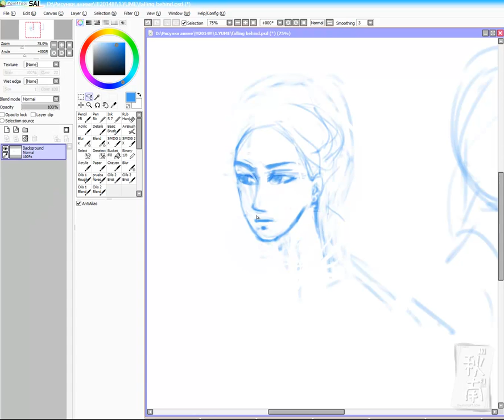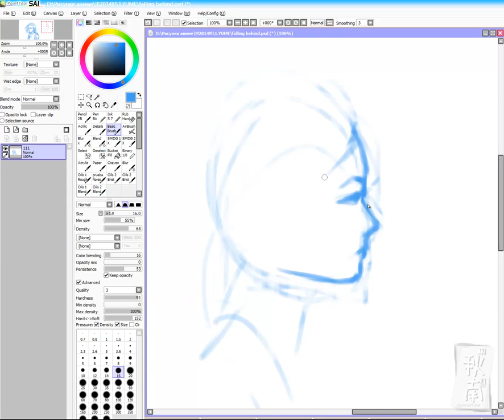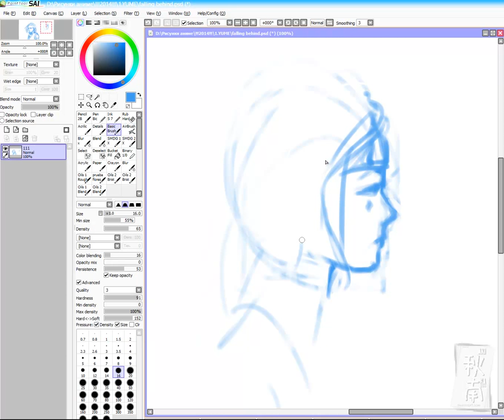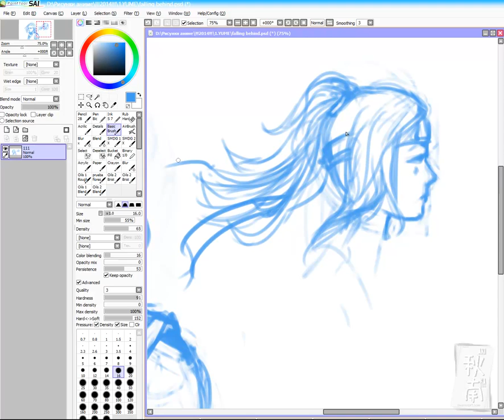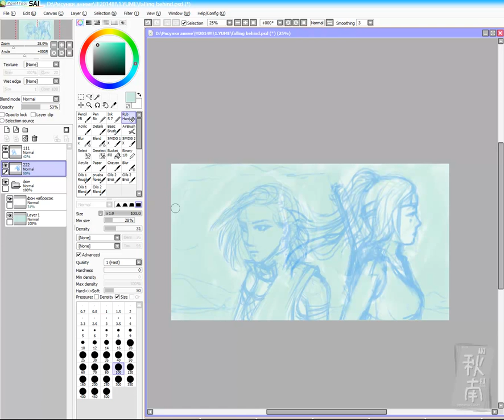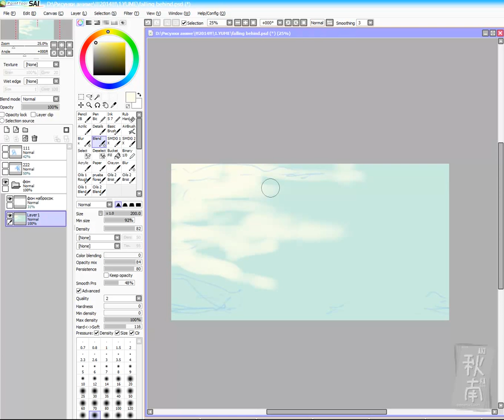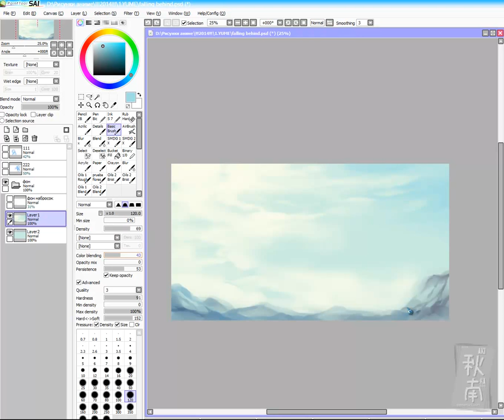falling behind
Oomph! - On Course
Blacklisted Me - Reprobate Romance
Robert J. Kral - All In God's Hands

My Naruto Ocs - Akina and Yogiri